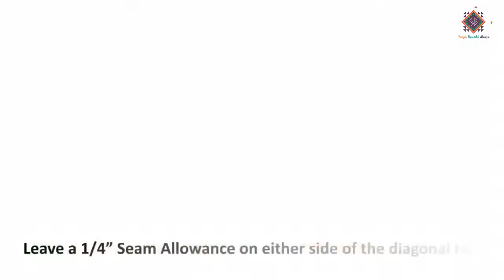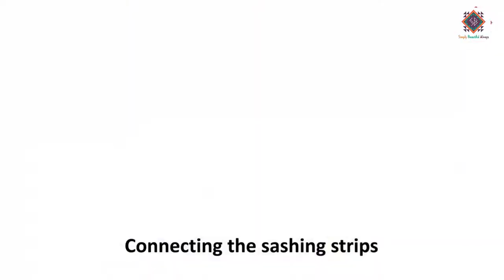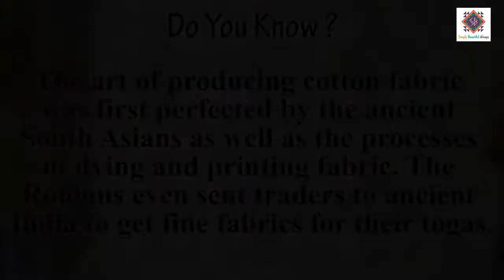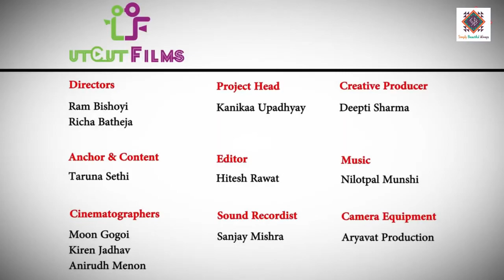HOW TO SEW A MEDITATION MAT IN FEW MINUTES 😍✅🔥 II EASY QUILTING LESSONS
A complete guide to the making of Serenity Meditation Mat, Taruna guide you make Meditation Mat in details, that is not only elegant but also add to your skill and make a quilter in no time, but the practice is a must.

AMAZON STORE

ETSY STORE